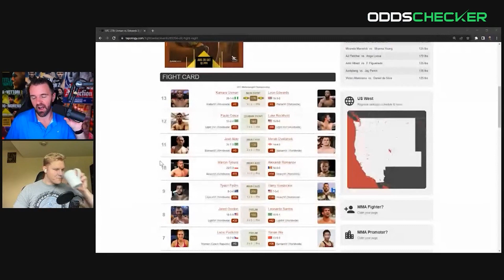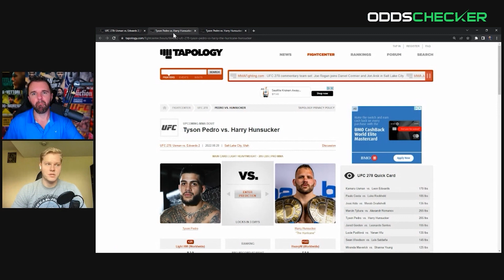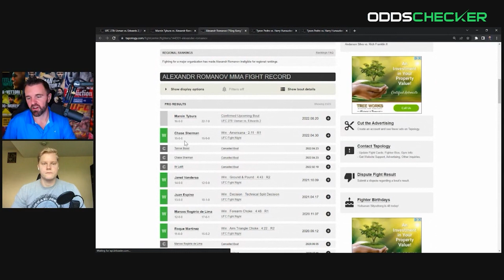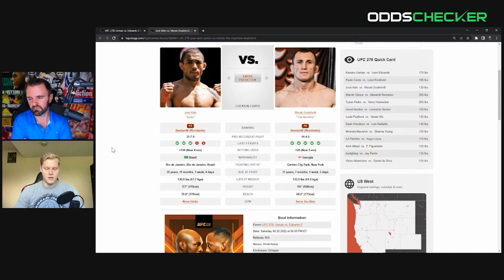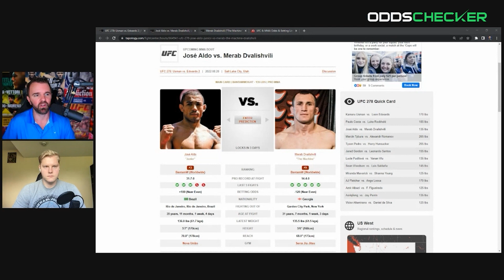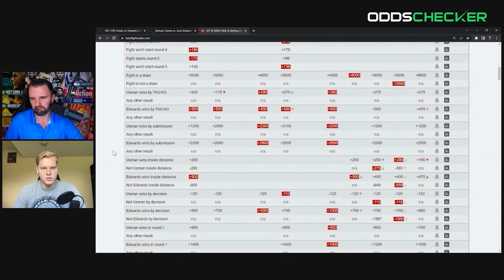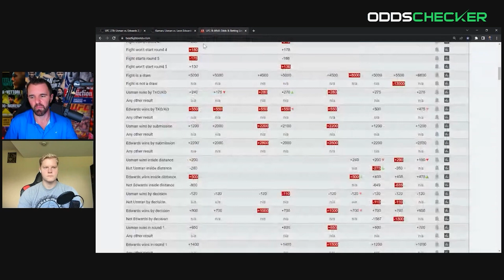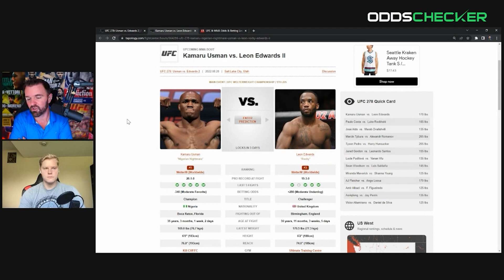UFC 278 Main Card Predictions & Picks | UFC Betting Picks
James Lynch is joined by Ben Rajavuori as they preview the entire UFC 278 main card and give us their favorite picks for this PPV event.